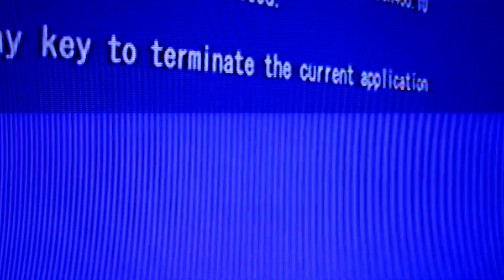modern age again